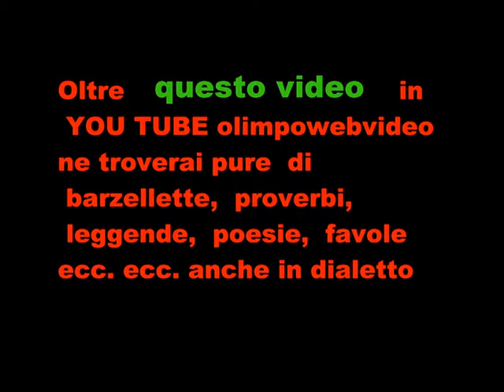All' Organo Antegnati In Tempore Organi del 11 9 2011 FILE 014.wmv